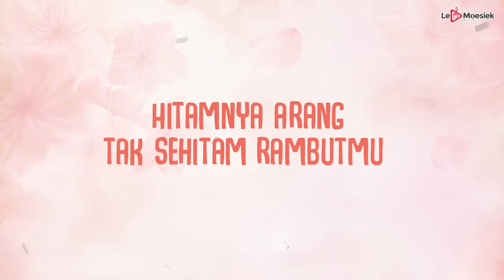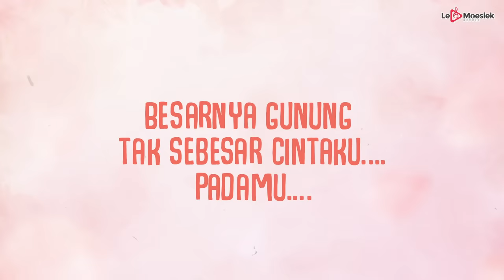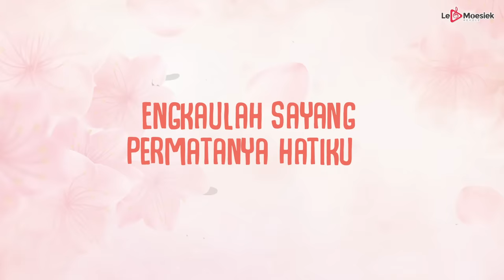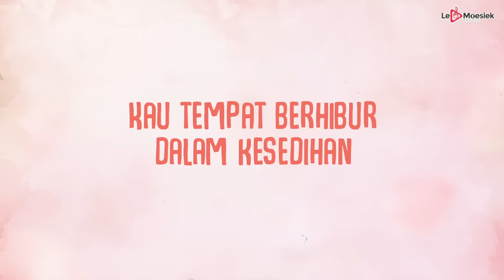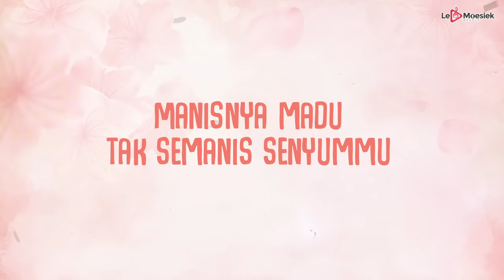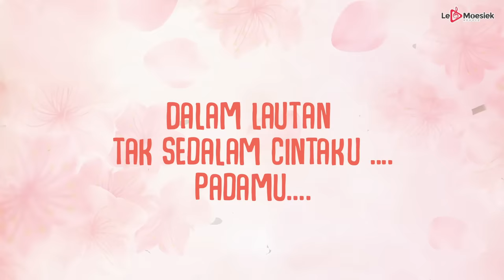Rhoma Irama - Mutiara Hidupku (Official Lyric Video)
Cipt: Rhoma Irama
Dengarkan Lagu ini di: ITunes, Spotify, Deezer, Joox
Halo sahabat Le Moesiek Revole! Ada yang ingat lagu-lagu terbaik Rhoma Irama? Yuk dengerin singlenya yang berjudul "Mutiara Hidupku", dijamin buat kalian penggemar dangdut pasti suka banget lagu ini. Langsung cek ya!